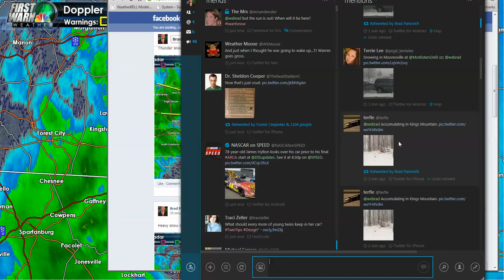Thundersnow on the way!